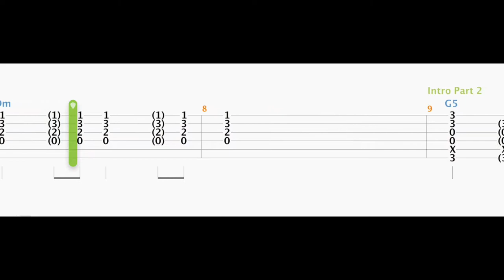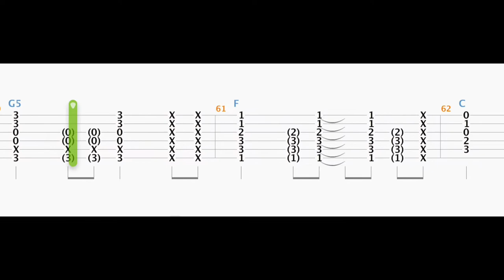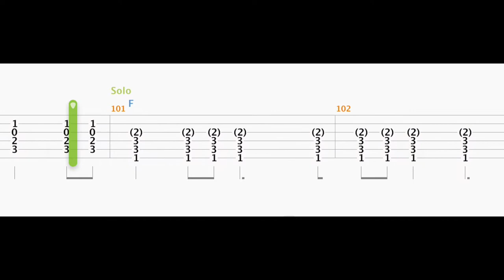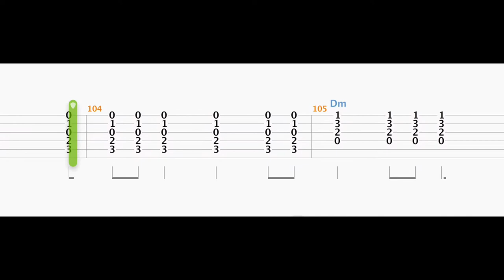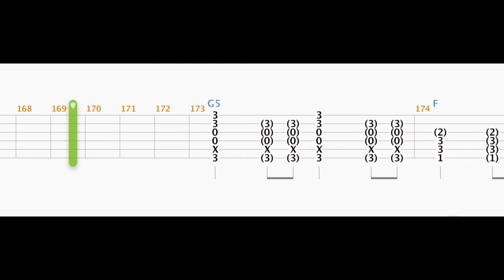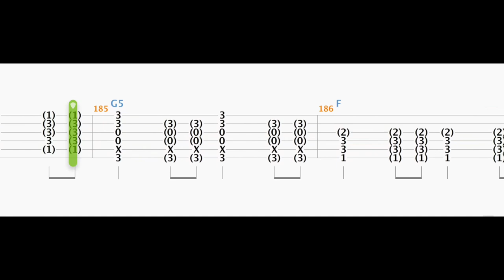Avenged Sevenfold - Seize The Day TABS ACOUSTIC GUITAR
Hi guys.

Guitar tune: E Standard